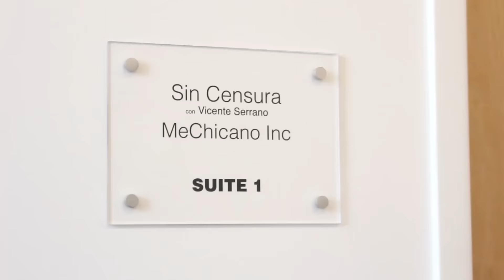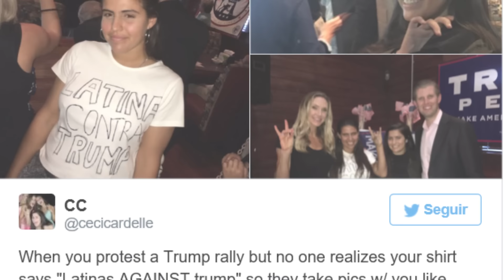Esta latina logró engañar al hijo de Trump y ahora es la burla de todos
Estas joven de 17 años le “tendió una trampa” al hijo de Trump y cayó redondito.